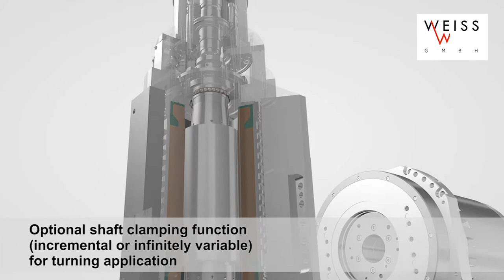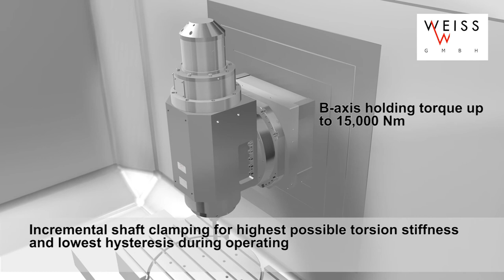Milling spindle with integrated B-axis motor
In addition to spindles for machining work of any kind, WEISS also offers milling & turning spindles or milling only spindles with integrated B axis. For these products, our long-term experience from milling spindle production and B-axis production is combined. Considering this interaction, we are now able to offer our customers a high-quality complete solution for adaption in various tool machines. Our goal is to adjust our products to your individual requirements and thus offer optimized and customized solutions for your applications.